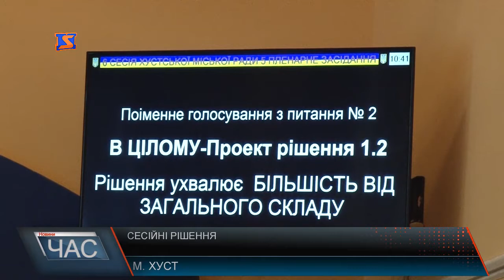Сесійні рішення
Насамперед, депутати корегували порядок денний: одне питання повністю зняли з розгляду, а одне – доповнили. Перше стосувалося Положення про порядок акредитації представників ЗМІ при Хустській міській раді, друге – надання одноразової матеріальної допомоги громадянам, проект рішення якого доповнили ще трьома прізвищами. Загалом на 5-те засідання 6-ї сесії Хустської міської ради 7-го скликання було винесено 60 питань. Обранці справились із завданням за три години Бюджетні питання стартували зі звіту про виконання міського бюджету за 9 місяців поточного року. Також на сесії внесли зміни до бюджету на 2017 рік. Передумало цьому й обговорення. До ряду програм депутати також внесли зміни. Зокрема мова про дорожню програму, що стосується благоустрою міста , питної води, ОСББ, підтримки соціально – незахищених верств населення та друкованих місцевих ЗМІ, проведення у Хусті видовищних заходів, розвитку фізичної культури і спорту, цивільного захисту та заохочення туристичної привабливості міста. Ухвалили й низку рішень з земельних питань. Вкотре виносили на засідання й питання щодо проголошення 2017-го року на території Хуста – роком головного командира УПА Романа Шухевича і вкотре воно не знайшло підтримки у більшості депутатів. Нагадаємо, раніше хустські обранці проголосили 2017-й рік – роком священномученика Теодора Ромжі. Одноголосно депутати надали одноразову матеріальну допомогу на лікування хустянам, які цього потребували, та без проблем присвоїли назву провулку у селі Чертіж.